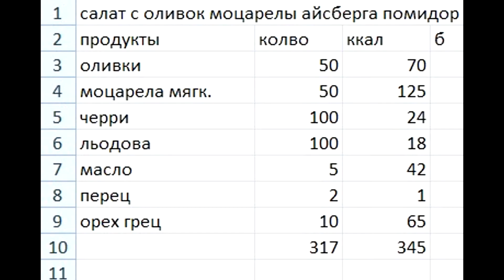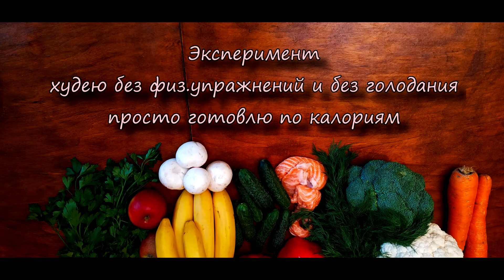5 новых рецептов Как похудеть на 5 кг Без тренировок и диет День 14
День 14 - Александр Мыськив
Результат от первого дня -3.9кг.

Сегодня в меню:

1- бисквит с малиной и клубникой
2- салат с креветками,манго и авокадо
3- курица по китайски в кисло-сладком соусе с рисом
4- суп крем с тыквы
5- салат с оливками и моцареллой
Как приготовить 5 блюд за час и

Личный опыт эксперимент - как похудеть на 5 кг без тренировок и диет
питаясь 5 раз в день, что и сколько приготовить . Самый лучший способ похудеть .
Каждый день 5 новых блюд которые готовим в течении часа
Решил провести эксперимент можно ли похудеть без тренировок и голодания при этом питаясь 5 раз в день обычной едой соблюдая лишь количество потребляемых калорий и чувствовать себя комфортно.
Плюс готовка еды на целый день занимает всего час времени

Вопрос здесь 🙂🙂🙂🙂 Сегодня закончилась вторая неделя - результат, без сто грамм , - 4кг при том что я ел все ( жаренное ,манку, сладкие бисквиты )и не голодал и не занимался никаким спортом или упражнениями .

Думаю это отличный результат !
А вы как считаете ?